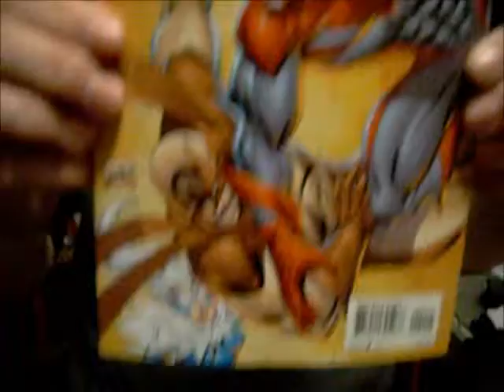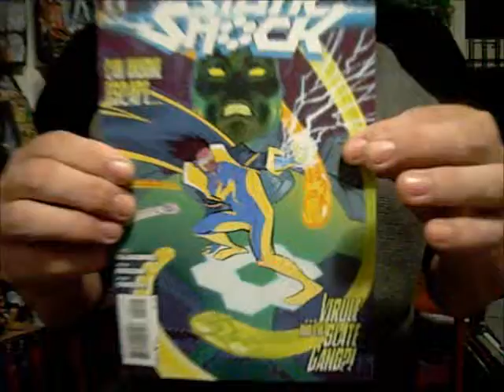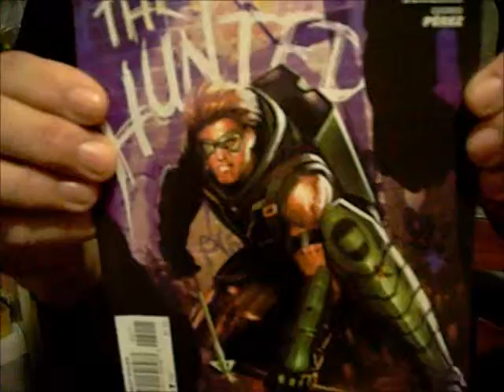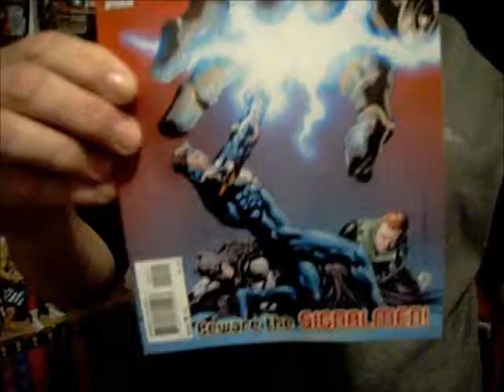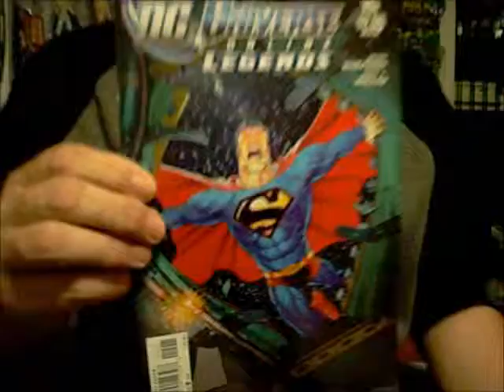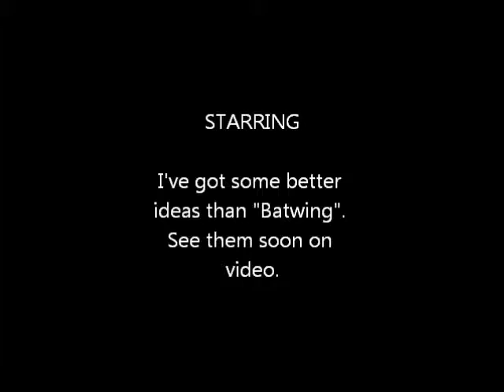DC's NEW 52 number 2s begin